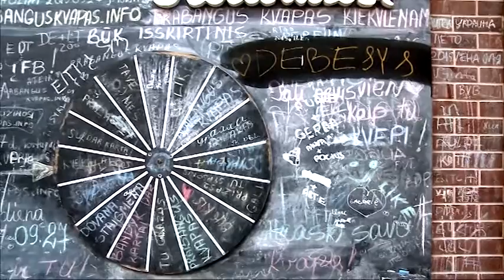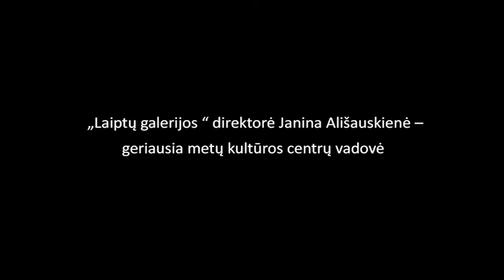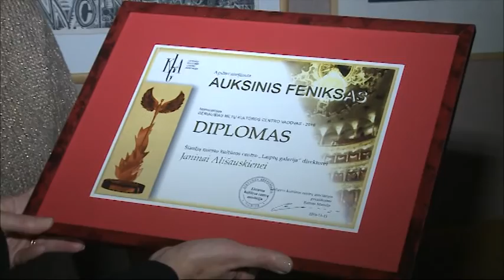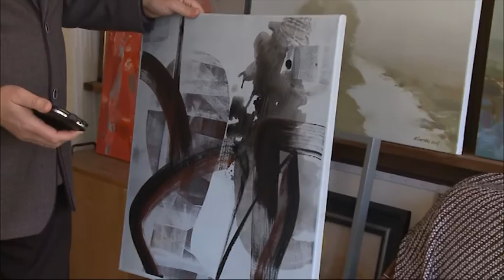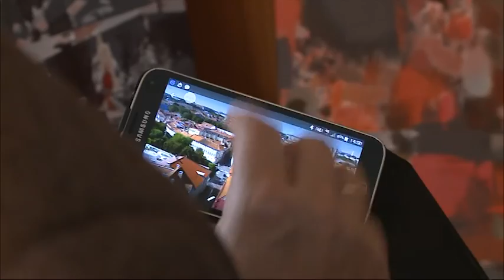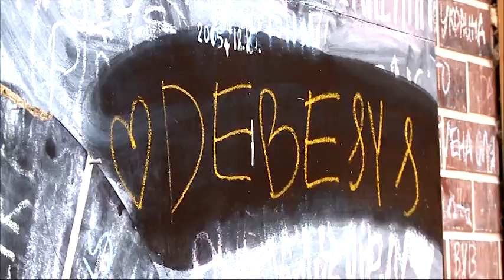Debesys 2016-11-30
Description